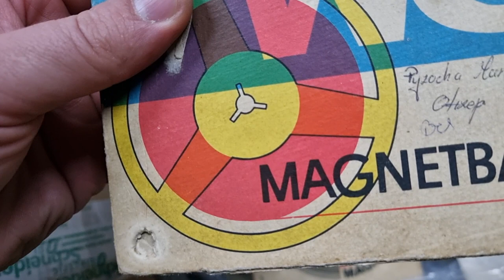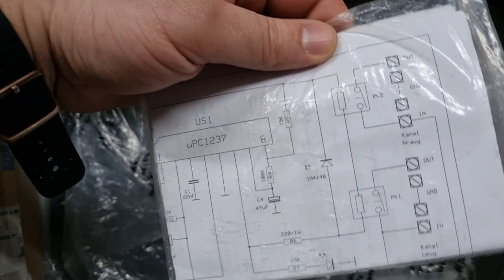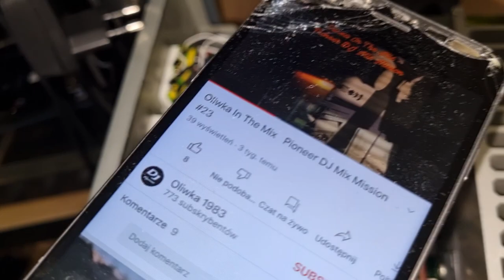Prawdziwe DIY w obudowie Pioneer - ale to trzeba zobaczyć !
P

Panowie i Panie kto opisy czyta ten łapa w górę a kto nie czyta łapa w dół- robię badanie rynku 😊